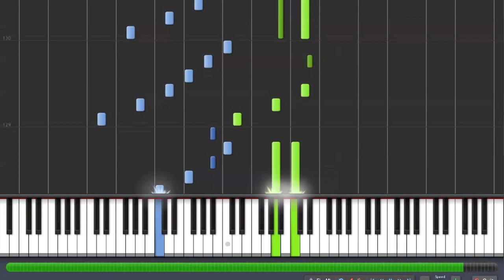Arrietty's Song piano tutorial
theme from The borrower Arrietty